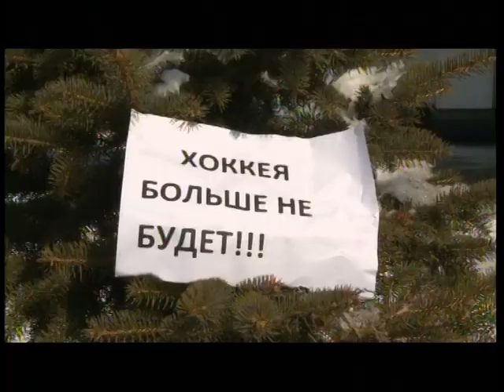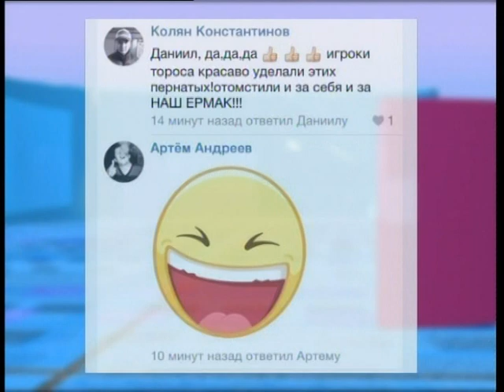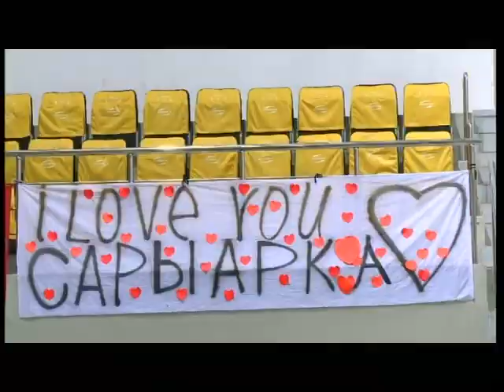"Сарыарка" в финал не прошла (2014-2015)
Братину придется вернуть. «Сарыарка» сложила с себя полномочия обладателя главного трофея Высшей Хоккейной лиги. Бесславно проиграв в полуфинале «Торосу», да еще и в сухую, наша ледовая дружина закончила хоккейный сезон.  О слезах тысячах карагандинских болельщиков, репортаж Виталия Несипбаева.